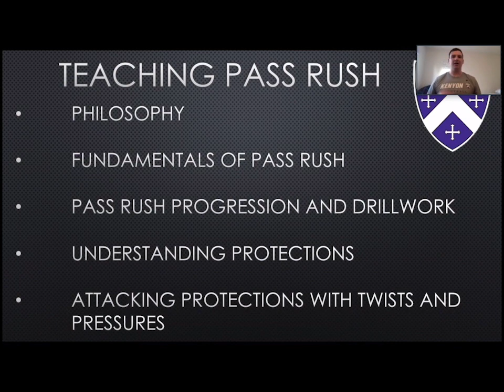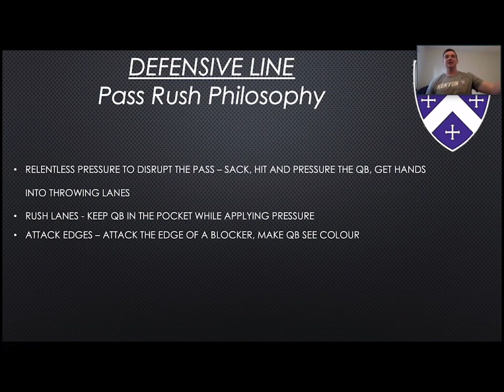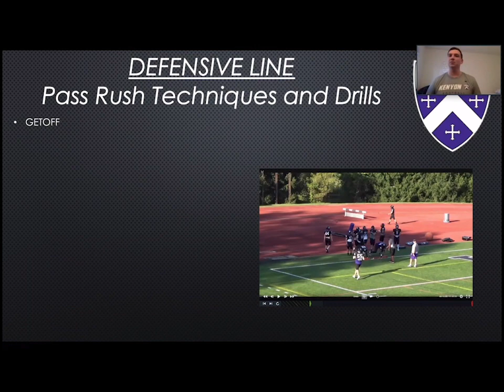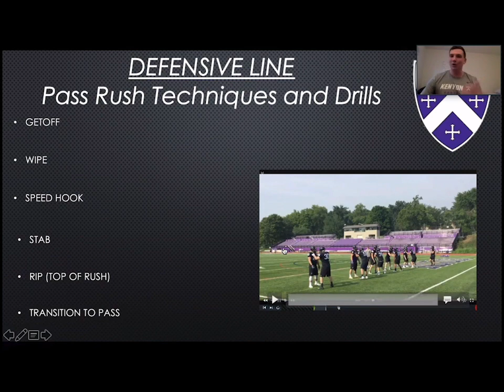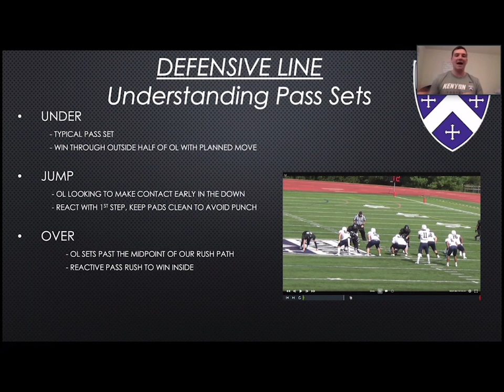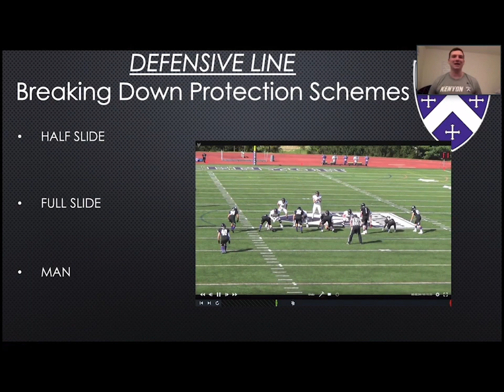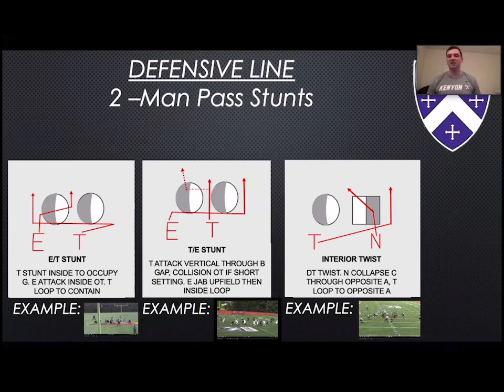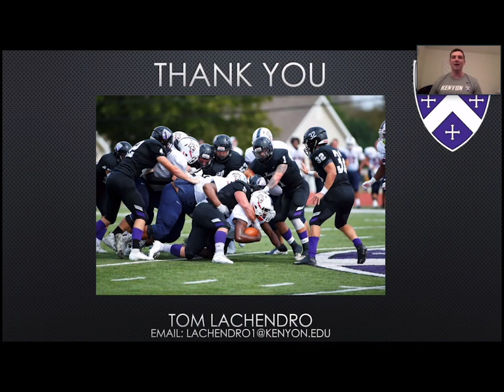Teaching Pass Rush and Attacking Protections - Tom Lachendro - Kenyon College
Teaching Pass Rush and Attacking Protections
Tom Lachendro
Special Teams Coordinator/Defensive Line
Kenyon College
Gambier, Ohio

In this presentation Coach Lachendro goes over the skills and drills he uses. Coach also goes over ways to attack pass protections at the end of his presentation.